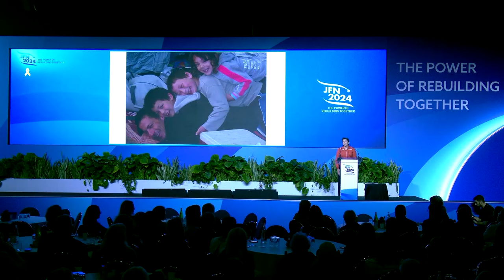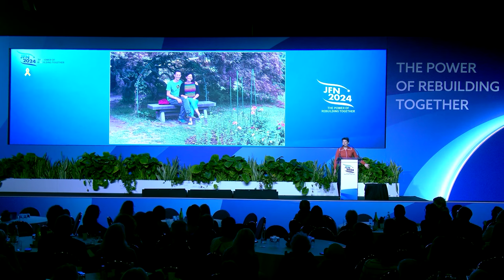Liat Atzili shares her story with JFN2024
At the JFN Conference, Liat Atzili told her story about being taken hostage by Hamas on October 7th, her experience in captivity, and her experience processing the attack, the loss of her husband, and what it will take to rebuild her community. We learn about her family, and her dream that days of hope will outnumber days of doubt.